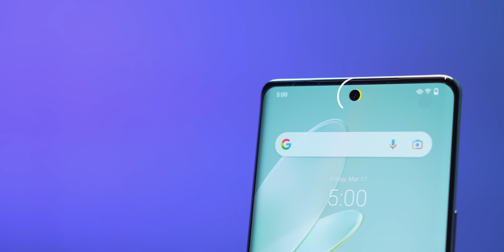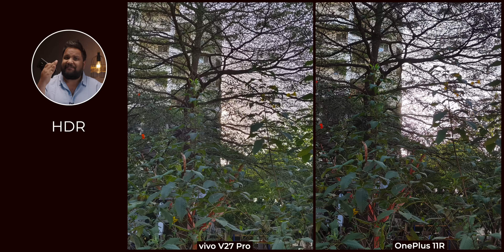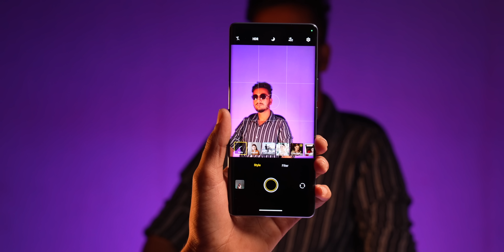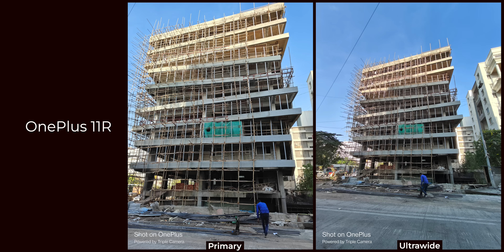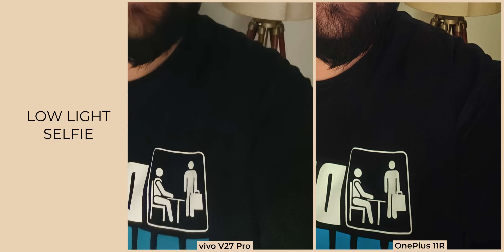vivo V27 Pro vs OnePlus 11R Camera Comparison Review - Best Camera Phone Under Rs 40,000?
vivoV27Pro or OnePlus11R which phone should you consider for camera performance under Rs 40,000? We find out in this detailed comparison test.

Video Highlights
00:00 Introduction
01:14 Primary
04:16 Ultrawide
04:52 Macro
05:05 Selfie
05:53 Video Rear
06:41 Video Front
07:23 Conclusionw